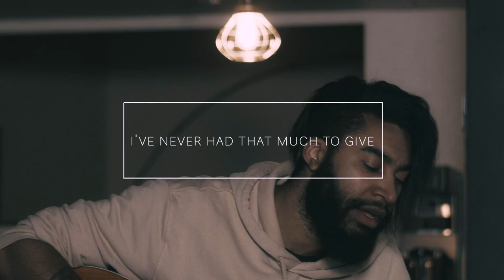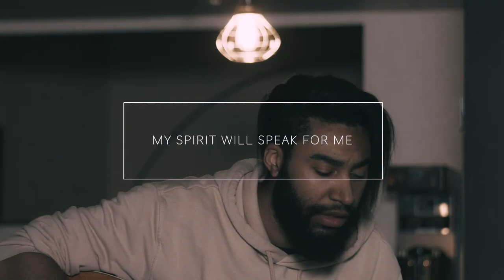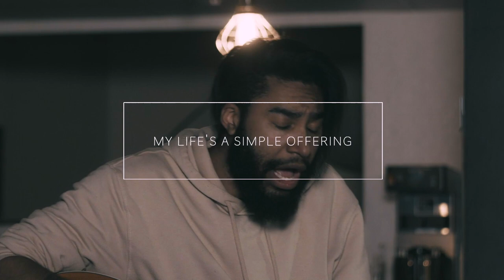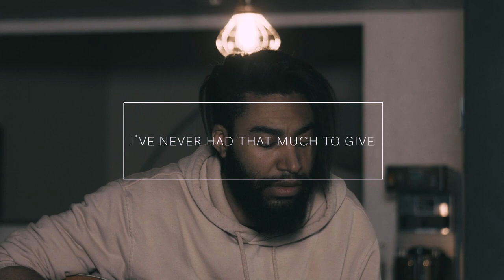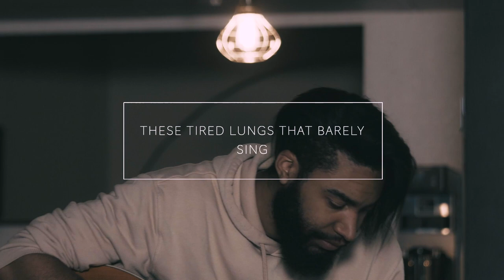Olive Tree - James Hart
Psalm 52:8‭-‬9

But I am like a green olive tree in the house of God. I trust in the steadfast love of God forever and ever. I will thank you forever, because you have done it. I will wait for your name, for it is good, in the presence of the godly.

Ive never had much to give
There's nothing I've really gained
i don't have that much to bring
And you're worth more than anything.
So please take this offering
These tired lungs thats barely sing
These warn hands and fragile heart
Longing to be set apart

May I be
An olive tree
An offering
That you'll receive

When I have no words to bring.
My spirit will speak for me.
My heart sings this melody.
The reason for my living

My life's a simple offering
Of oil pressed out before the king
Set inside your house oh lord
Forever more

By James Hart